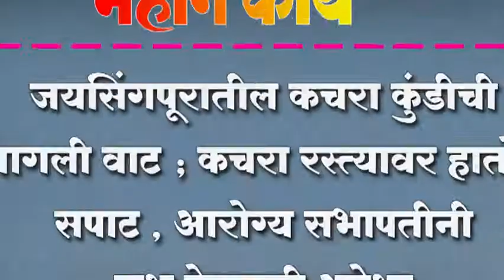जयसिंगपूरातील कचरा कुंडीची लागली वाट ; कचरा रस्त्यावर हातोय सपाट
जयसिंगपूरातील कचरा कुंडीची लागली वाट ; कचरा रस्त्यावर हातोय सपाट , आरोग्य सभापतीनी लक्ष देण्याची अपेक्षा